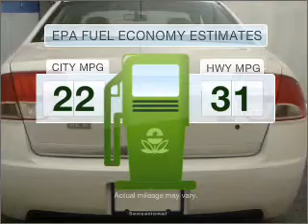2010 Mercury Milan - Cicero NY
Year: 2010
Make: Mercury
Model: Milan
Engine: 3.0 liter 6 cylinder 24 valve
Transmission: 6-Speed Automatic
Exterior: White
Miles: 9326
Driver's Village